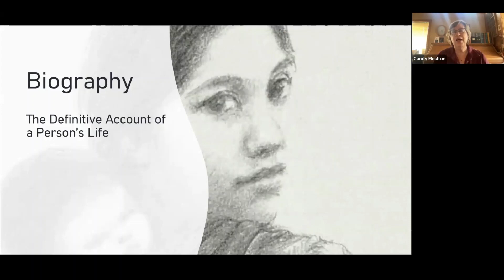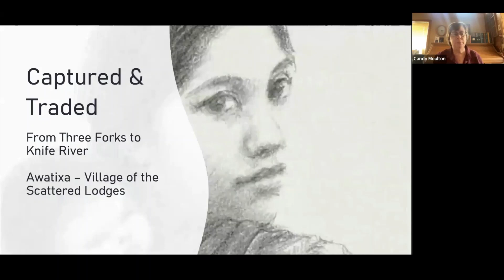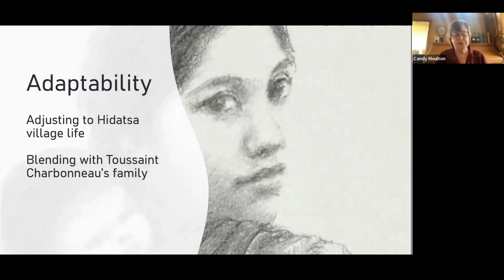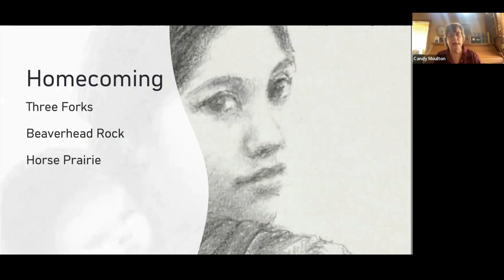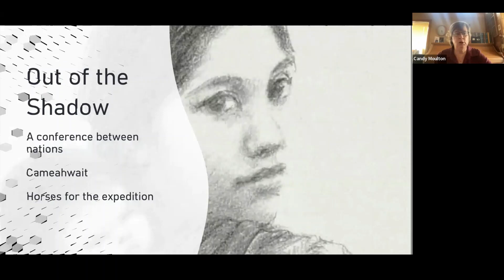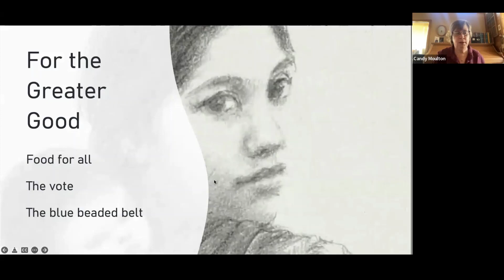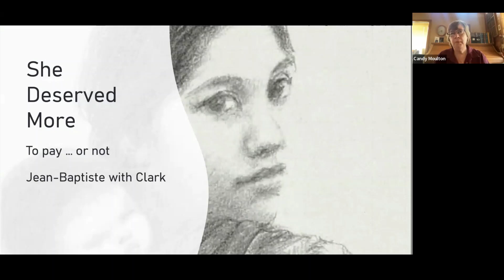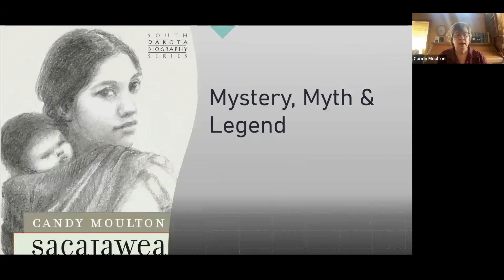Sacajawea: Mystery, Myth & Legend with Candy Moulton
In this new biography of Sacajawea, Candy Moulton reads between the lines of the journals and letters written by members of the Corps of Discovery to provide a fascinating portrait of the Shoshone woman who made possible the success of the venture.

The author takes Sacajawea’s story beyond the triumphant return of the Corps to St. Louis in 1806, following the lives of her son Jean­Baptiste (b. 1805) and daughter Lizette (b. 1812). Moulton also examines the mystery of Sacajawea’s death and the competing claims that surround it, which have added to the legendary status of this remarkable heroine.

Like to see more presentations like this? Help support the great work of the SD Historical Society Press. Become a member, become a donor, or purchase the book "Sacajawea."

Join us each month via Zoom conferencing as we offer engaging conversations and entertaining discussions on South Dakota history. History Talks is presented by the South Dakota Historical Society Foundation and South Dakota Historical Society Press.

History Talks 20230713